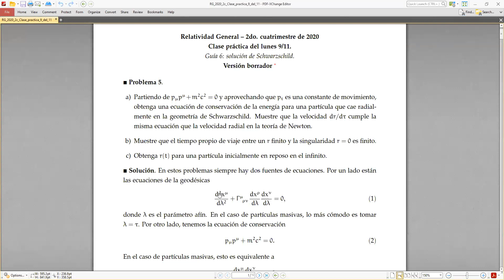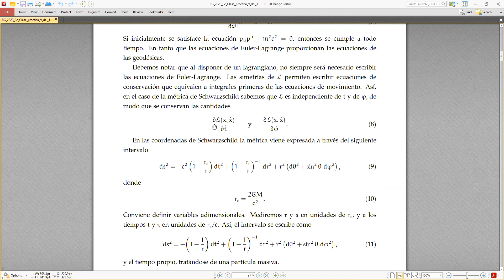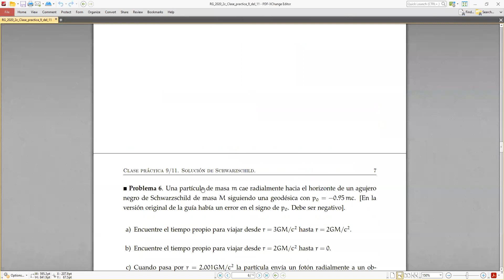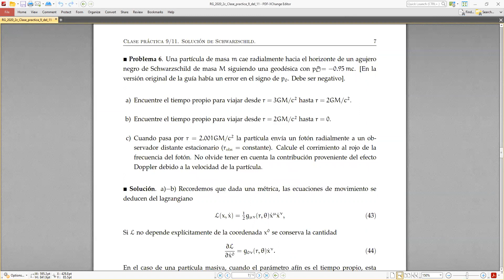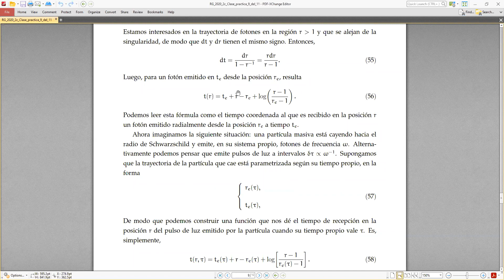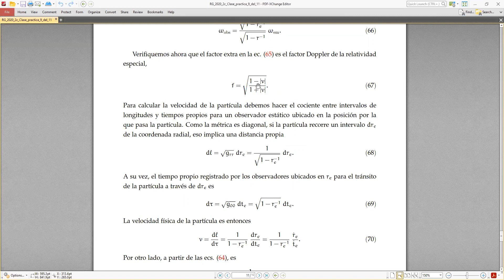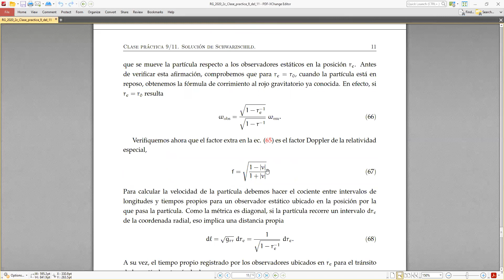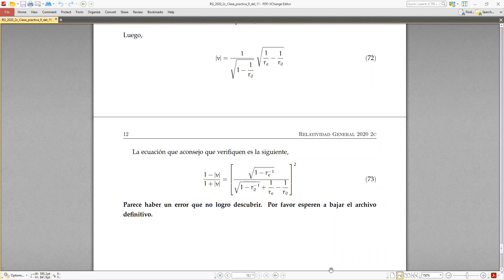Relatividad General: Geodésicas en la geometría de Schwarzschild